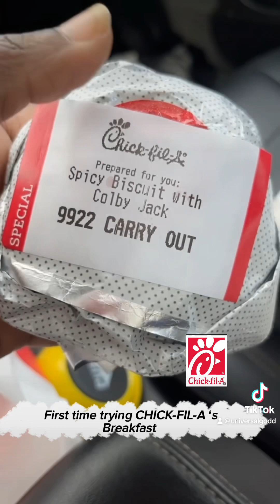TRYING CHICK-FIl- A BREAKFAST ON SUNDAY🫠🤢